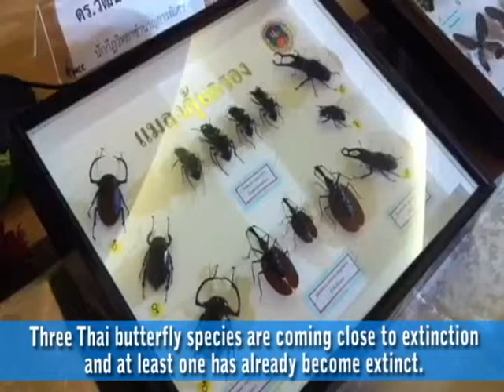Butterfly species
Three Thai butterfly species are coming close to extinction, and at least one has already become extinct.These were presented at the 16th CITES conference in Bangkok.